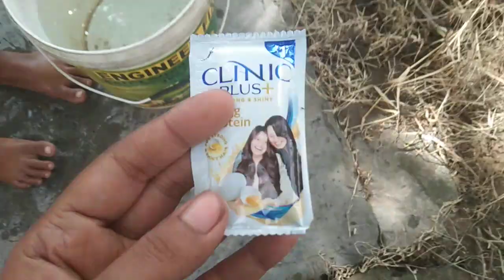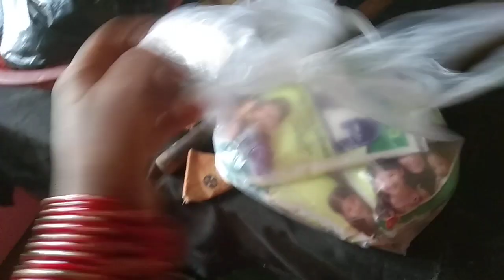আইরার আজ দেখে অবাক হয়ে যাবে